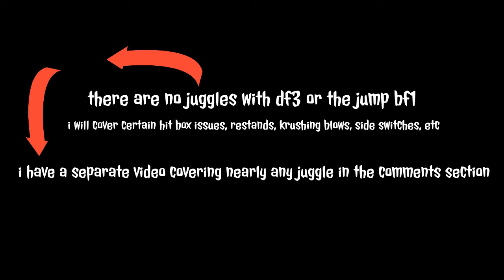MK11 D'vorah Optimal Guide (prepatch)